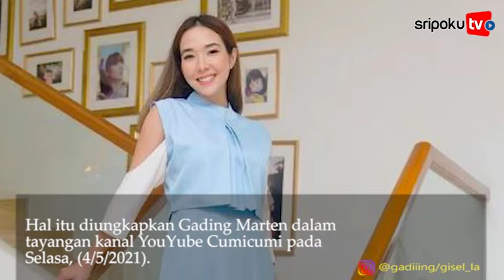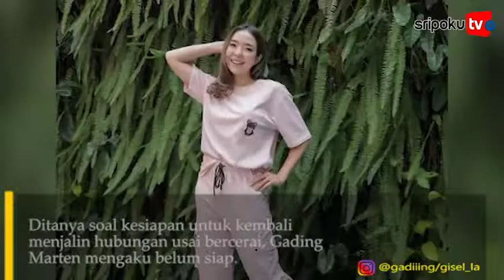Sering Diminta Rujuk Dengan Gisella Anastasia, Begini Respon Gading Marten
SRIPOKU.COM--- Seperti yang kita ketahui bersama, Gading Marten dan Gisella Anastasia sudah berpisah. Meski begitu, keduanya masih sering dikaitkan.

Hal tersebut karena keduanya bisa menjaga hubungan baik demi anak, Gempita Nora Marten.
Bahkan tak jarang keduanya diminta rujuk.

Gading pun akhirnya angkat bicara karena terus menerus diminta rujuk.

Tak hanya itu, Gading Marten hanya meminta netizen untuk menghargai jalan yang kini Gisella Anastasia dan Gading Marten pilih.

“Netizen kan gak bisa bendung mereka suaranya seperti apa, tapi saya selalu bilang Gisel ini kan udah bahagia juga dengan pilihannya kita harus respect juga loh,” ujar Gading Marten.